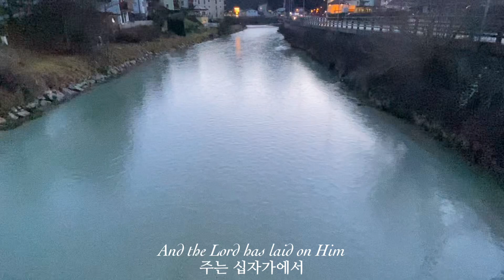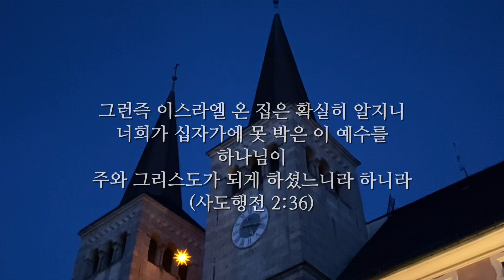우리 질고 그가 지셨네 Surely He has borne our griefs / Berchtesgarden, Germany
우리 질고 그가 지셨네  Surely He has borne our griefs

지휘, 박영민
오르간, 최인경
오케스트라 편곡, 김영아
충현교회 할렐루야 찬양대 및 오케스트라

촬영, 독일 베르히테스가덴
Berchtesgarden, Germany 2023

사도행전 2:36
그런즉 이스라엘 온 집은 확실히 알지니
너희가 십자가에 못 박은 이 예수를
하나님이 주와 그리스도가 되게 하셨느니라 하니라

Acts 2:36
Therefore let all Israel be assured of this:
God has made this Jesus, whom you crucified,
both Lord and Messiah.

Apostelgeschichte 2:36
So wisse nun das ganze Haus Israel gewiß,
daß Gott diesen Jesus, den ihr gekreuzigt habt,
zum Herrn und Christus gemacht hat.